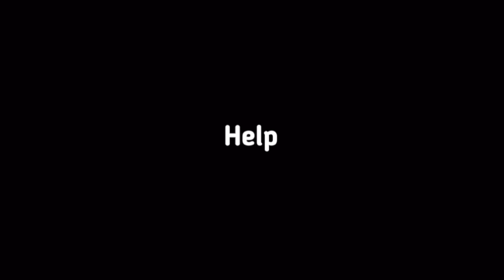The most intense lovesick dogbreed 🫠😁🌺🙏😜nepaldog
How much can you be loved by a dog? This guy is overloving